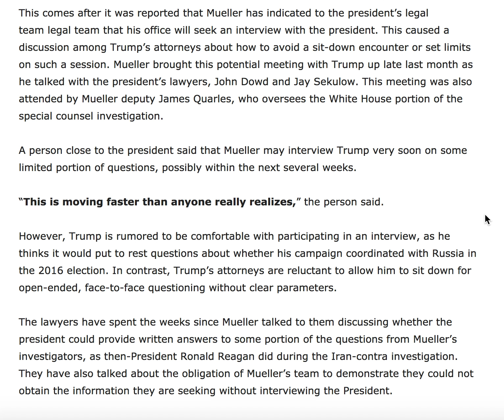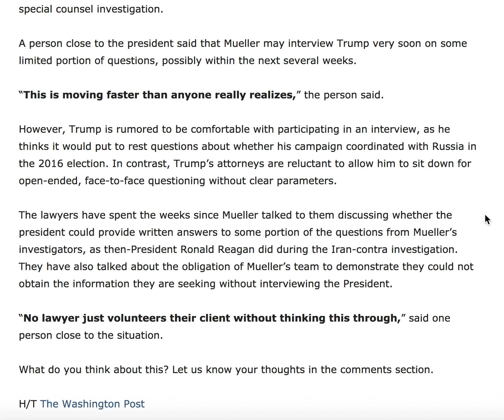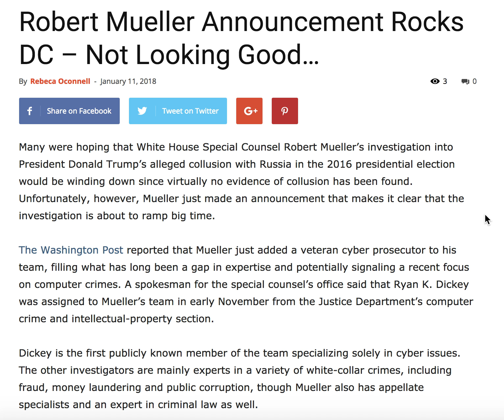ROBERT MUELLER ANNOUNCEMENT ROCKS DC!